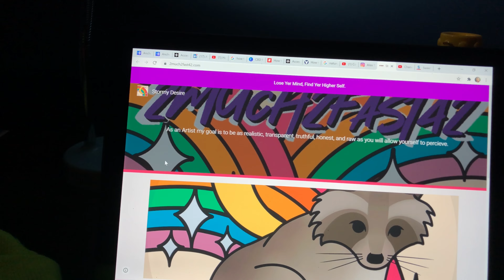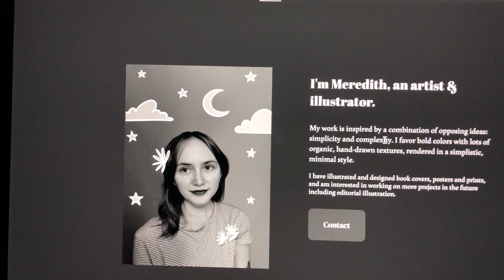Why It’s Important to have a Website